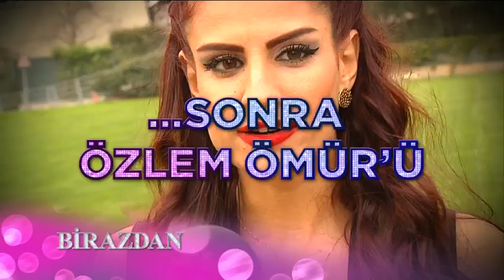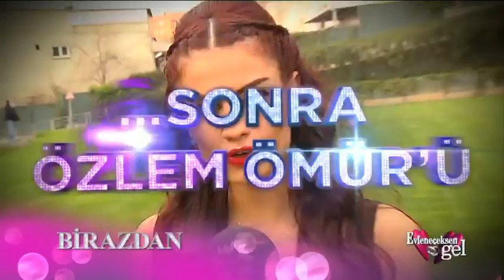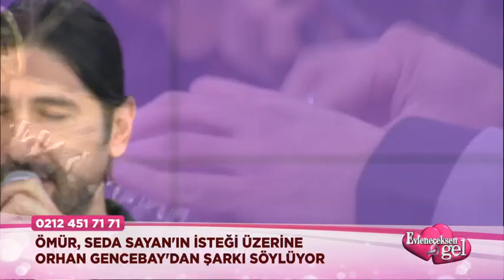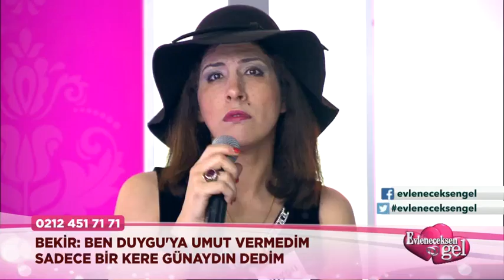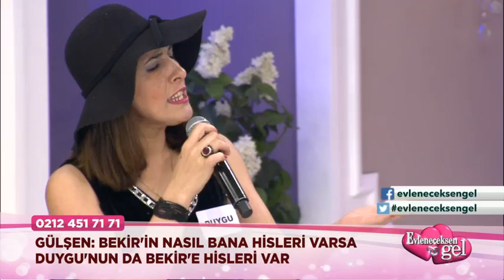Evleneceksen Gel - 23 Mart 2016